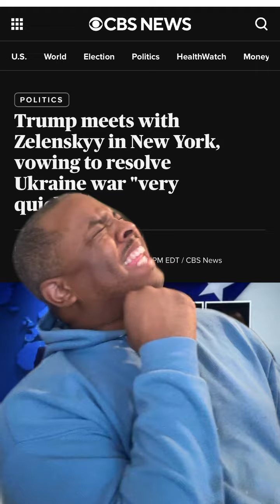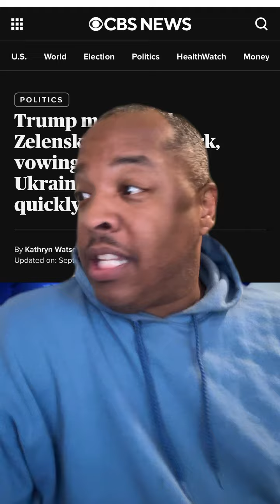Trump Meets With Zelensky In New York, Vows To End War - Wait What Comedy